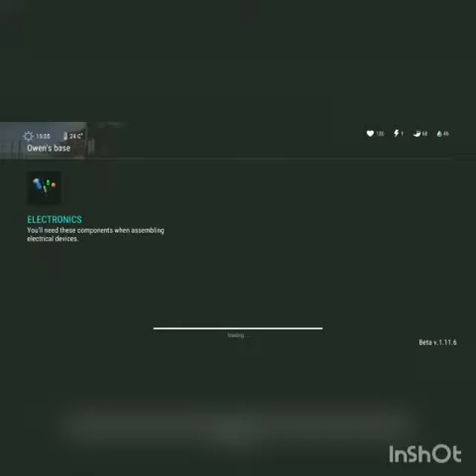LDOE Raid Owen